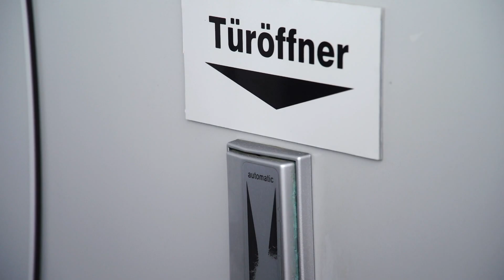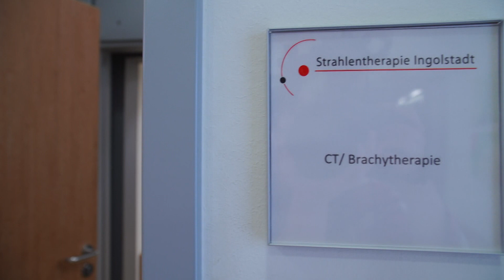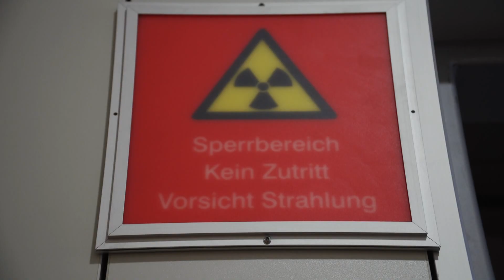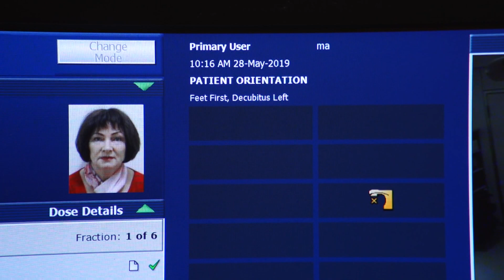Abendvisite - Strahlentherapie bei Fersensporn im Klinikum Ingolstadt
Bei Strahlentherapie denken viele an bösartige Krebserkrankungen, jedoch wird die Therapie auch bei anderen Krankheitsbildern angewendet.  Alle Patienten werden umfassend beraten und während der Therapie begleitet. Der Direktor und Chefarzt des Instituts für Strahlentherapie, Prof. Dr. Andreas Schuck, erklärt in diesem Video den allgemeinen Ablauf für die Patienten des Instituts und wie konkret eine Bestrahlung bei einem Fersensporn aussieht.